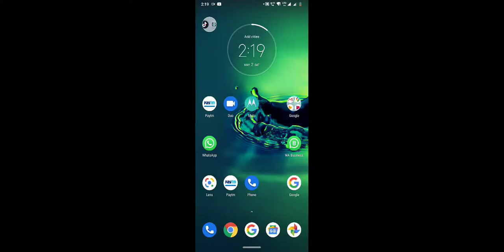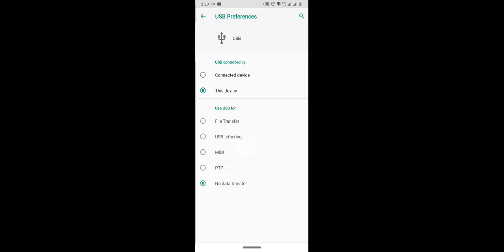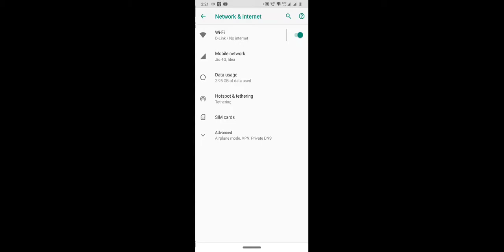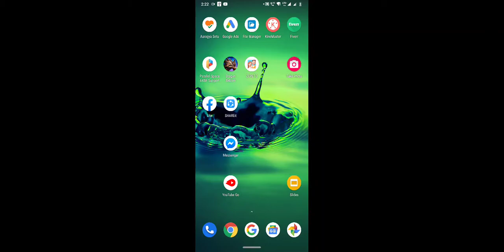Mobile Se Computer Me Net Kaise Chalaye//Mobile Se Laptop,Computer Me net Kaise Chalaye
Mobile se computer me net kaise chalaye//mobile se laptop me net kaise chalaye

Best Youtube Equipment/Gadgets I Had used & recommend to Others Youtubers :
1.Head Phone With Mic
1.Smart Wireless Head Phone
1.My SMARTWATCH
1.My Smart Mobile Stand
2.Noise Free Boya Mic
3.Smart Android Mobile
4.Smart Mobile Gimble
5.Smart Wireless Mic
6.My Smart DSLR
7.My Smart Vlogging Camera
8.Duel Mic for Interview
9.Smart Windows Laptop For Editing
10.My Smart My Macbook pro
11.My Smart iMac
12.My UltraWide Monitor Screen
13.Smart Tripod Stand
14.Smart DSRL HANDLE GIMBAL
15.SMART LIGHTING SETUP
16.My Smart DRONE
17.SMART LENS 50MM PRIME
18.SMART Lense 70-200mm ZOOM
19.SMART 24-105MM INDOOR
20.SMART Gopro